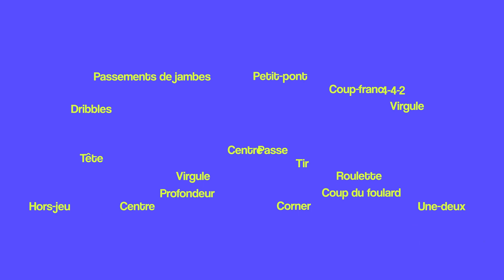SDM: "MARQUINHOS, c'est un vrai SOLDAT !" - DANS MA SURFACE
Le rappeur SDM, originaire de la région parisienne, nous raconte son rapport avec le Paris SG et ses joueurs, nous gratifiant au passage de quelques souvenirs marquants autour du club de la capitale.

Pour voir tous les épisodes de "Dans Ma Surface" avant leur diffusion sur YouTube, téléchargez gratuitement l'application Free Ligue 1 :

Retrouvez Free Ligue 1 :

- Sur Instagram au tour du chanteur Hervé de nous confier son amour du football français, symbolisé par les grands derbys, un supportérisme qui penche du côté parisien, mais aussi un petit bout de cœur encore dévoué aux merlus.